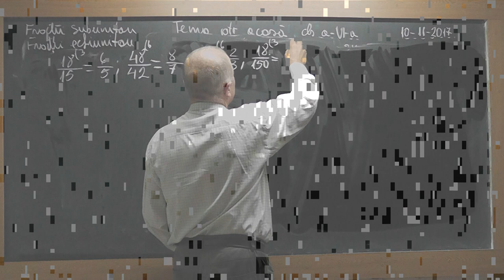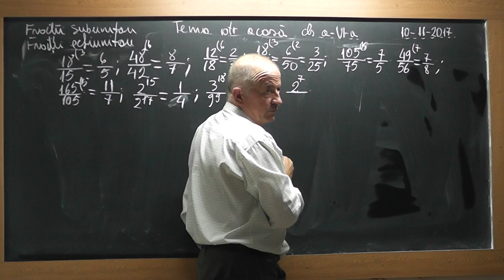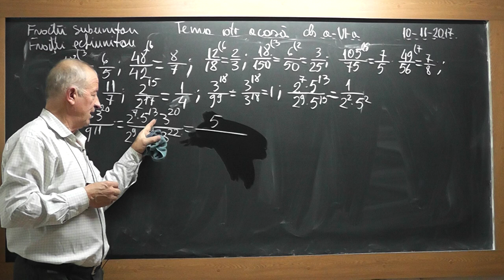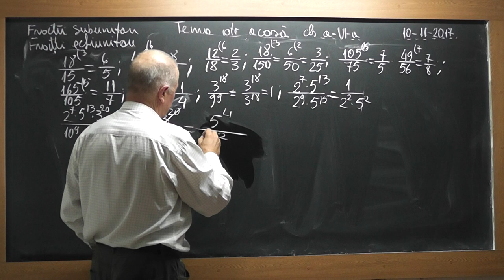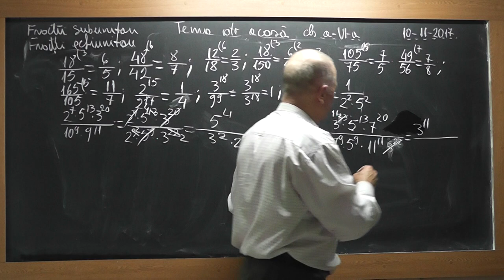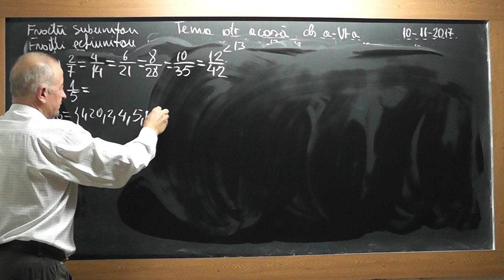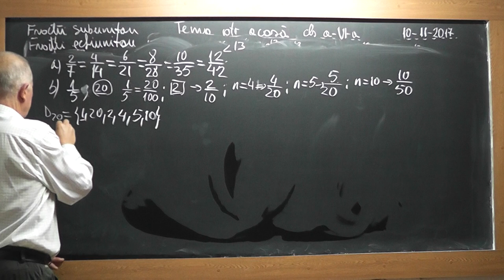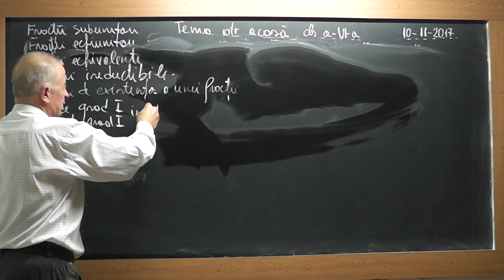2/2 1619 Clasa 6 Fractii Subunitare Echiunitare Supraunitare Reductibile Ireductibile Conditii exist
Aceste lectii sunt SUSTINUTE de VOI si daca va sunt utile, as aprecia un Like, Share, Comment - In aceasta lectie de matematica pe care o puteti vedea in direct si pe ne ocupam de tema pentru acasa la clasa a VI-a. Din cuprins: Fractii subunitare, echiunitare, supraunitare, reductibile, ireductibile, Conditii de existenta a unei fractii, Ecuatii si Inecuatii de gradul I in multimea numerelor naturale.
- VIDEO MATEMATICA cu Proful Online sau cautati pe Google: profu online Ioan Ursu